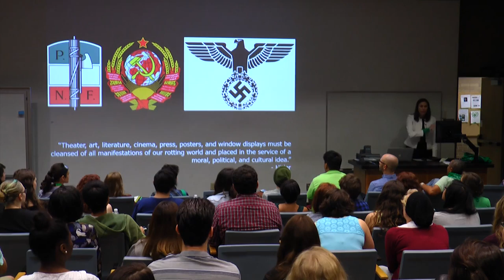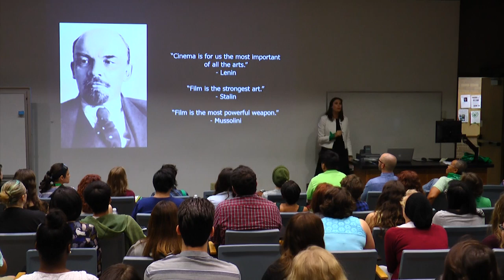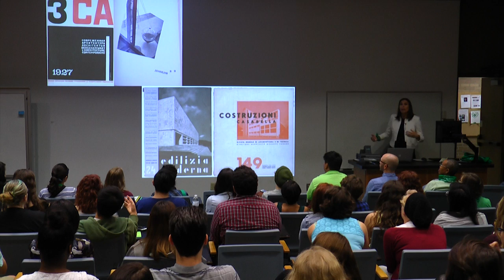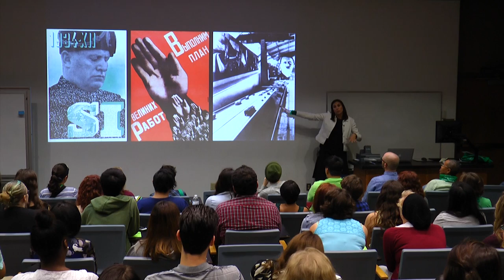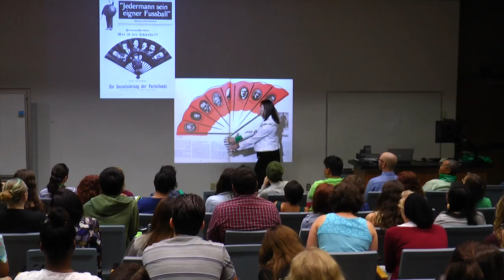2015 Pecha Kucha Session: Christina Brungardt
This video is about Pecha Kucha - Christina Brungardt